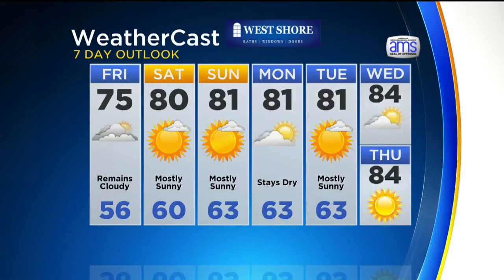KDKA-TV Afternoon Forecast (9/15)